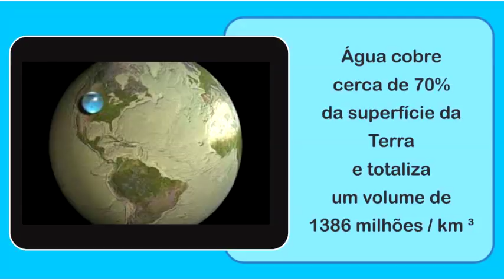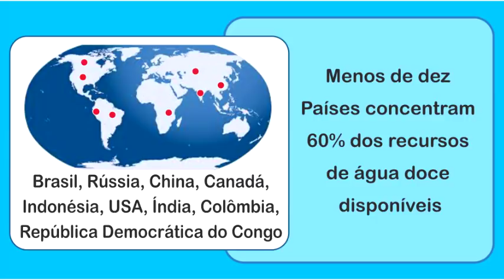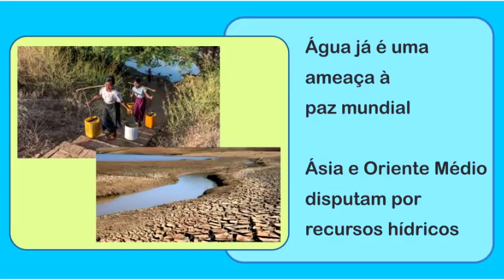FÁBRICA DE ÁGUA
Recuperação faz brotar água